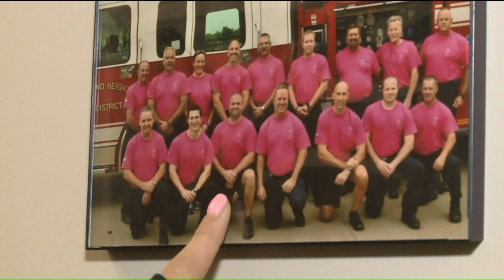Community comes together to support children of fallen Maryland Heights firefighter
The children of a Maryland Heights firefighter who died in the line of duty this summer are receiving support from the community.